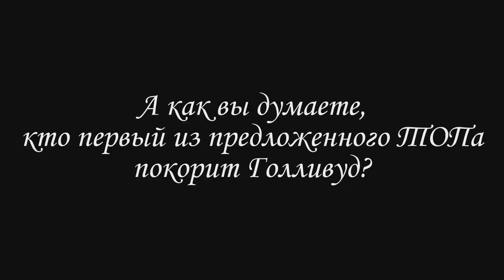🇷🇺 Самые красивые российские актрисы, звезды кино. [Топ 10] самых сексуальных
В подборке ТОП 10 самые яркие и сексуальные актрисы современных российских фильмов и сериалов, настоящие красавицы

На 10 месте расположилась обворожительная Анна Хилькевич. Анна стала очень быстро звездой сериала «Универ. Новая общага», играет гламурную блондинку и любит сниматься в фотосессиях.
Анна Хилькевич, 31 год (0:28)

Далее разместилась нежна и женственная «доктор Варвар» из «Интернов», Кристина Асмус, как на фото так и в жизни следует своему имиджу наивной и вечно удивленной блондинки. Ее всегда хочется защитить и утешить.
Кристина Асмус, 30 лет (0:38)

На 8 строчку рейтинга мы поставили очаровательную, но с задиристым характером звезду российского кино и театра Настасью Самбурскую. Настя много снимается, ведет активную и насыщенную жизнь.
Настасья Самбурская, 31 год (0:53)

Рядом в рейтинге еще одна девушка с характером Оксана Акиньшина, мы ее помним по сильным драматическим ролям в фильмах «Сестры» и «Лиля Навсегда». Но кроме актерского таланта, она обладает невероятной женственностью и неиссякаемым позитивом.
Оксана Акиньшина, 31 год (1:11)

На 6 месте заслуженно разместилась сексуальная малышка Екатерина Шпица. Она всегда улыбчива и остроумна. Любой фильм с ее участием приобретает оттенок уникальности и изящности. Желаем ей дальнейших творческих успехов.
Екатерина Шпица, 32 года (1:28)

На экваторе рейтинга хрупкая красавица Наталья Рудова. Молодая и перспективная девушка уже давно покорила сердца российских зрителей, и кто знает, возможно в скором времени завоюет и Голливуд
Наталья Рудова, 35 лет (1:45)

Рядом с тройкой победителей мы рады видеть чувственную Анна Калашникову. Аня известная красавица и всесторонне развитая личность. Воспитывалась в обычной семье, училась в Московском авиационном институте. Сейчас является светской львицей, успешной моделью певицей и актрисой.
Анна Калашникова, 34 года (1:59)

Бронза у Юлии Паршуты. Актриса певица, модель и просто красавица, известна по сериалу «Семейный бизнес» и фильмам «Бармен» и «Полцарства за любовь». Также является ведущей «Русского чарта» на телеканале TNT music
Юлия Паршута, 30 лет (2:19)

На втором месте самых красивых актрис Нашего кино сексуальная Наталья Бардо. Сегодня актриса живет в Голливуде, но продолжает сниматься в российских фильмах и сериалах
Наталья Бардо, 30 лет (2:37)

Первое место без тени сомнения у невероятно обаятельной и красивой женщины, талантливой актрисы с прекрасными вокальными данными Екатерины Климовой. Екатерина не только востребована в кино, но и мама 4-х детей, как ей все это удается большая загадка. Очень бы хотелось ее увидеть в зарубежных фильмах, например, французских комедиях.
Екатерина Климова, 40 лет (2:50)